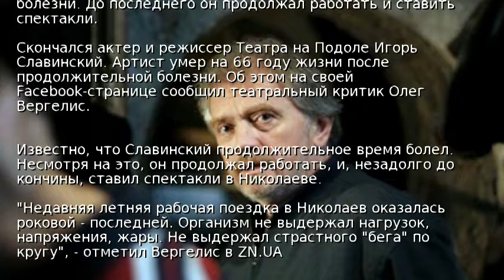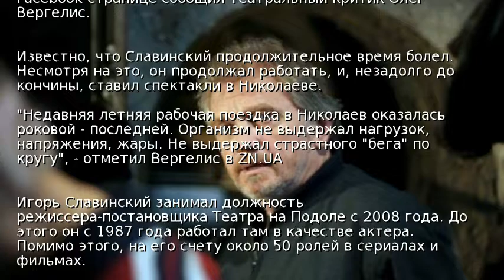Умер режиссер Театра на Подоле Игорь Славинский